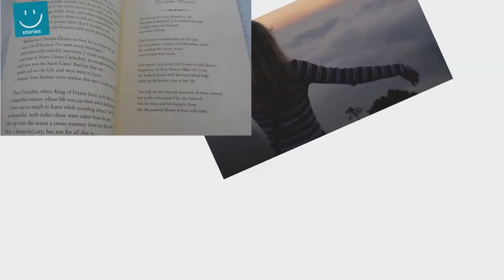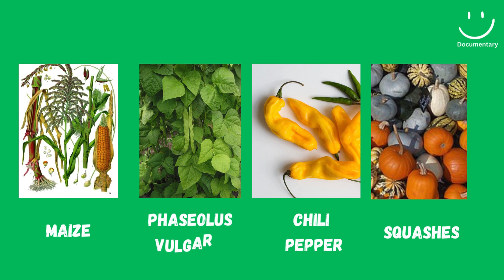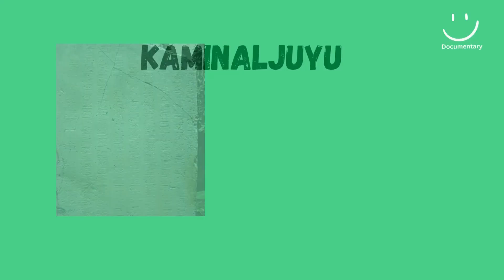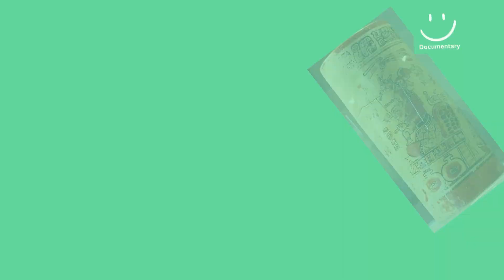حضارة المايا Maya civilization حضارة يقدر تاريخها بحوالي 3000عام الهندسة المعمارية،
المايا (بالإنجليزية: Maya)‏ حضارة سكنت في جزء كبير من منطقة وسط أمريكا التي تعرف حالياً بغواتيمالا، بليز، هندوراس، السلفادور وفي نطاق خمسة ولايات جنوبية في المكسيك مثل: كامبيتشي، تشياباس، كينتانا رو، تاباسكو ويوكاتان. تأسست في البداية خلال فترة ما قبل الكلاسيكية (حوالي 2000 ق.م إلى 250م)، وفقاً للتسلسل الزمني لوسط أمريكا، وصل عديد من مدن المايا إلى أعلى مستوى لها من التطور خلال الفترة الكلاسيكية (تقريباً من 250م حتى 900م)، واستمرّت خلال ما بعد الكلاسيكية حتى وصول الإسبان. وكانت لديهم حضارة يقدر تاريخها بحوالي 3000 سنة. خلال ذلك الوقت الطويل كانوا يتحدثون في تلك الأراضي مئات اللهجات التي تولد منها هذا اليوم حوالي 44 لغة ماياوية مختلفة. وقد عرفت بالحضارة الوحيدة في تطور اللغة الكتابية في الأمريكتين زمن ما قبل كولومبوس، فضلا عن الفن، الهندسة المعمارية، وأنظمة الرياضيات والفلك.